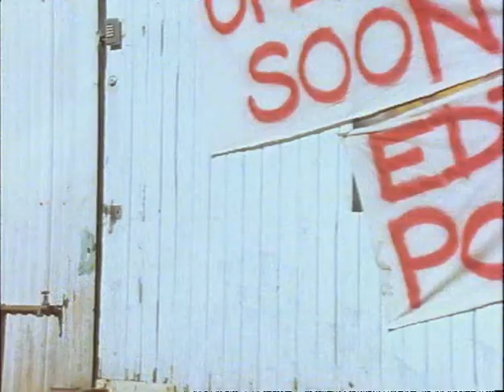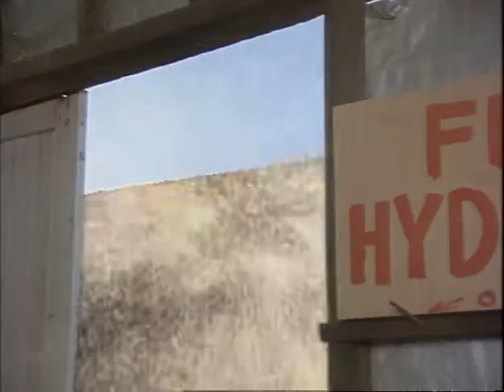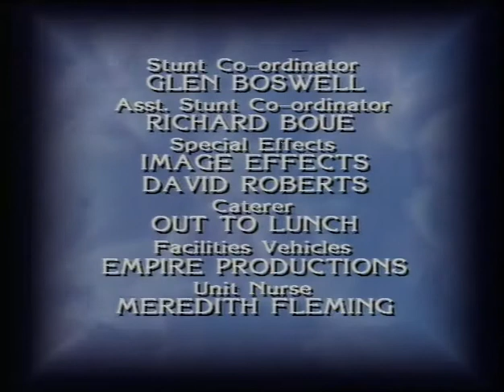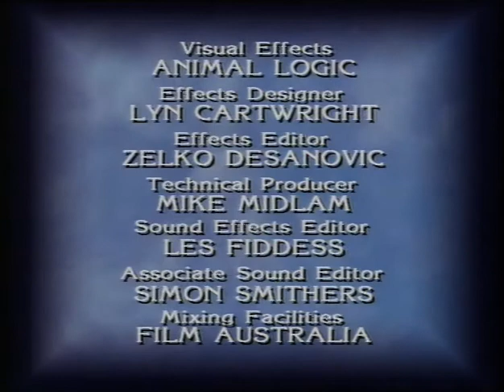The Girl From Tomorrow S02E08 DVDRip x264 3r1c